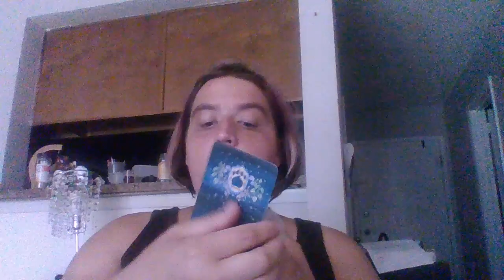Daily Tarot Reading- June 20, 2022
Today's reading with the Tales of the Mystical Cats deck.